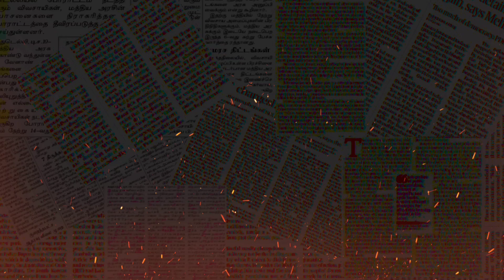Pulsar 220f Small Walk Around and First Start Bike Sound 💥 | PSK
Pulsar 220f Small Walk Around and First Start Sound